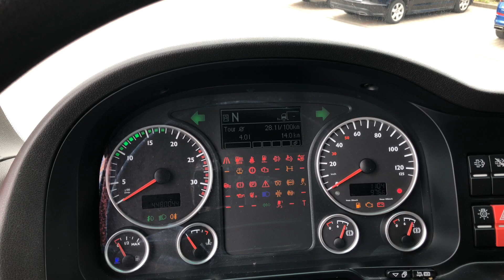KM IMPORT - MAN TGX 24.440 LL-U 2015, RAMA BDF 4.800, ID 94/20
Zapraszam do zapoznania się z ofertą na samochód ciężarowy MAN TGX 24.440 6X2 LL-U. Pojazd na ogumieniu 60/22.5'', rozstawem osi 4.800 mm oraz długością ramy 7.40. Pojazd idealny do zabudowy "JUMBO" oraz wysokich kontenerów, firan itp. Pojazd wyposażony w dolny sprzęg do przyczepy.